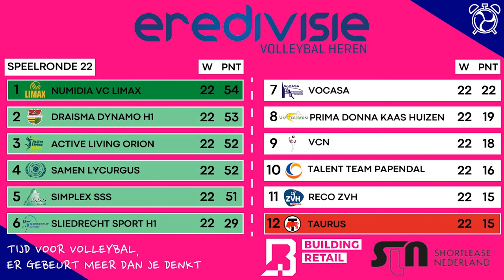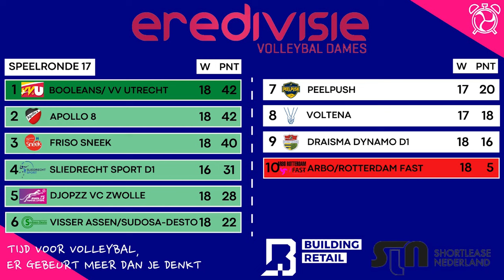SNEEK WORDT KAMPIOEN⁉️ ONTKNOPING COMPETITIE EN WEGVALLEN CLUBS ❌ | Tijd Voor Volleybal #06 | S22/23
Uitzending 6 over de ontknoping van de reguliere competitie, de trainingsprogramma's bij de clubs, de nieuwe bondscoach van de Oranje Dames en het wegvallen van Eredivisie clubs. Met gasten Rob Bontje, Richard Rademaker, Nynke Oud, Rosa Entius en Herman Meppelink. Spraakmaker is voormalig Eredivisie trainer Jan Berendsen!

Hoogtepunten:

04:24 Wenz Rally van de Week
04:55 Rob Bontje (Numidia VC Limax) en Richard Rademaker (RECO Zevenhuizen) over de Eredivisie Mannen, het trainingsprogramma bij hun clubs, het gebrek aan oudere spelers en een voorspelling van de bekerfinale.
23:47 Blokje Om met Paul van der Ven
28:31 Nynke Oud en Rosa Entius (VC Sneek) over hun sterke seizoen, de kracht van hun team en spelen in het buitenland. Jan Berendsen vind Sneek het kampioensteam van dit seizoen.
42:28 Bellen met het Buitenland met bondscoach Volleybaldames Felix Koslowski
45:37 Technisch directeur van de Nevobo Herman Meppelink over de nieuwe bondscoach, het opleiden van trainers en de nieuwe licentie eisen waardoor clubs aan hebben gegeven volgend seizoen te stoppen.
Meer zien van Tijd Voor Volleybal:

Nog meer zien van ons YouTube-kanaal? Bekijk de volgende afspeellijsten:

Tijd Voor Volleybal is een talkshow waarin bekende hoofdrolspelers uit de Eredivisie en het Nederlands volleybal aanschuiven om samen met presentator Jeffrey Klok de strijd in de Eredivisie en de volleybalactualiteit te bespreken. Daarbij worden de meest spraakmakende volleybalverhalen verteld, verdieping gebracht bij het laatste nieuws en worden de beste tips voor iedere volleyballer gegeven. Kijk nu op Youtube of luister de podcast versie in je favoriete podcastapp!
Welkom op het YouTube-kanaal van Tijd Voor Volleybal! Tijd Voor Volleybal is hét volleybalkanaal van Nederland en de plek waar je alles over volleybal vindt. Van Eredivisie-volleybal bij de Dames en Mannen tot de Road to Paris van onze Nationale Teams en het meest actuele (transfer)nieuws. Ook alles over beach-, zit-, breedte- en buitenlands volleybal vindt je op ons kanaal!

Iedere twee weken vind je hier de online talkshow van Tijd Voor Volleybal. Presentator Jeffrey Klok ontvangt 3 prominente volleyballers om de competities en het laatste volleybalnieuws te bespreken. Daarnaast vind je na ieder Eredivisie-weekend op ons kanaal samenvattingen van de BetCity Eredivisie Mannen speelweek en highlights van de wedstrijden. Ons doel? Het beste en leukste volleybalkanaal van Nederland zijn. Lijkt dit je wat?